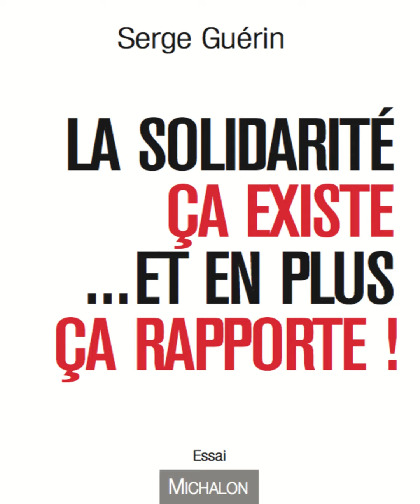La solidarité, ça existe … et en plus, ça rapporte ! - Serge Guérin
La solidarité, ça existe … et en plus, ça rapporte !

Serge Guérin
Michalon

Face à la crise de la dépense publique et aux lourdeurs étatiques, il est devenu nécessaire de refondre notre modèle social en mettant en avant les nouveaux métiers de l'accompagnement. En s'appuyant sur la mobilisation des collectivités territoriales, le développement de l'économie circulaire, le monde associatif et l'entrepreneuriat social, Serge Guérin montre qu'une société décentrée et solidaire est bel et bien en marche.

- format : 13,5 x 21,5 cm
ISBN : 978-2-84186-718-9 • 7 novembre 2013 • 224 pages
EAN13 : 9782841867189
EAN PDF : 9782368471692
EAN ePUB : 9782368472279